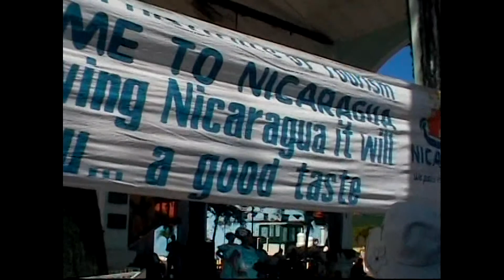NICARAGUA. Watching eruption in Central America from cruise ship.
20 days Princess Cruise on Star Princess. Sailing between San Francisco and Santiago de Chile. Visiting 8 countries - Mexico, Nicaragua, Costa Rica, Panama, Ecuador, Peru, Chile.